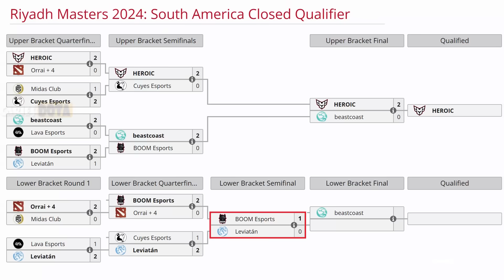BOOM VS LEVIATAN BO3[GAME 2]SEMIFINAL- PAKAZS, DARKMAGO VS MNZ, STINGER-RIYADH MASTERS 2024 SA -DOTA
🚨 [BOOM ESPORTS]
✅ Monkey King
✅ Zeus - Darkmago
✅ Dawnbreaker - Sacred
✅ Tusk - Night
✅ Venomancer - Panda

🚨 [LEVIATAN]
☑️ Shadow Fiend - Mnz
☑️ Ember Spirit - Stojkov
☑️ Primal Beast - Kpii
☑️ Spirit Breaker - Xepher
☑️ Elder Titan - Stinger

TIME LAPSE
00:00 TABLA
00:03 FASE PICK
00:15 GAME